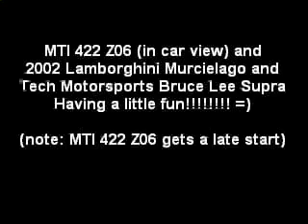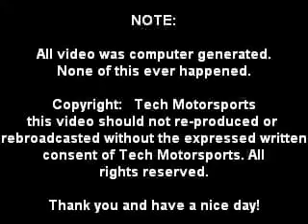Toyota Supra vs Lamborghini Murciélago